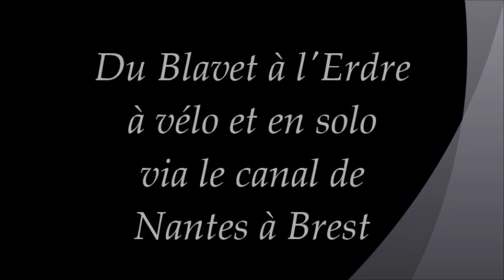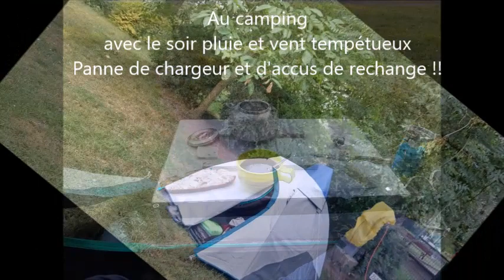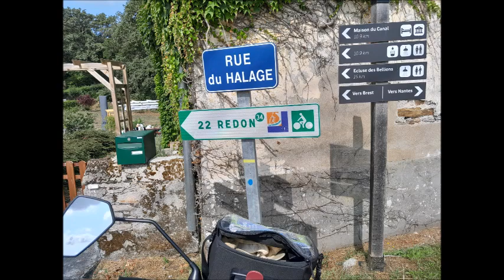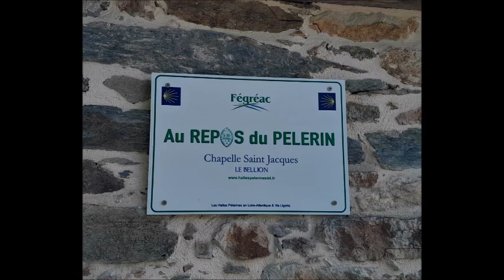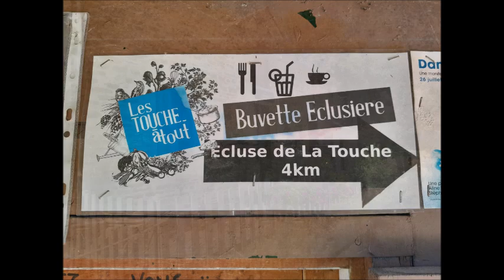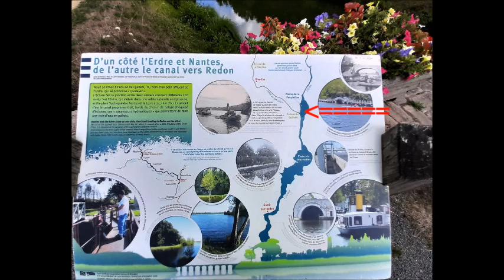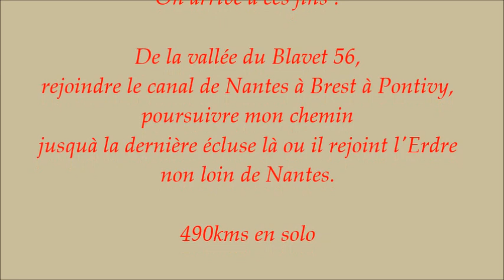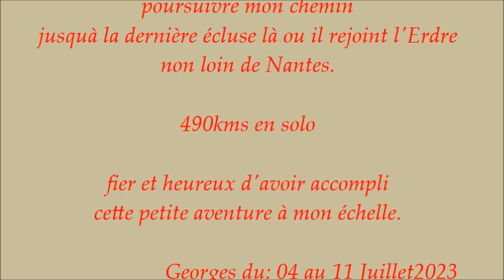De Pont Augan à l'Erdre -Canal de Nantes à Brest -vélo- Chemin de halage (2ème partie)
Canal de Nantes à Brest
Chemin de halage en vélo rando
Pont Augan à l'Erdre aller et retour - Canal de Nantes à Brest
Merci à mon copain Alexandre de Be Good'n Bike  (Pont l'Abbé) de m'avoir fait parvenir un chargeur de rechange en urgence pour continuer mon périple.